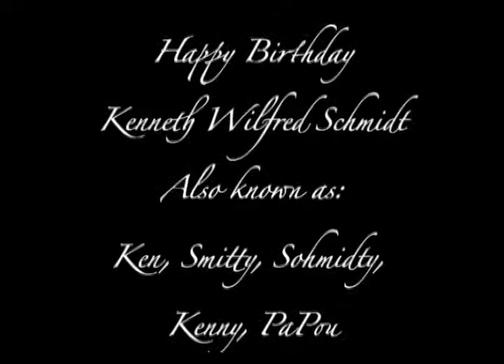Kenneth Wilfred Schmidt's 90th Birthday program